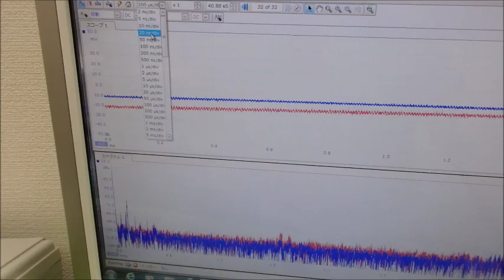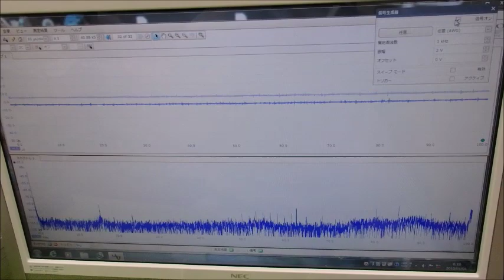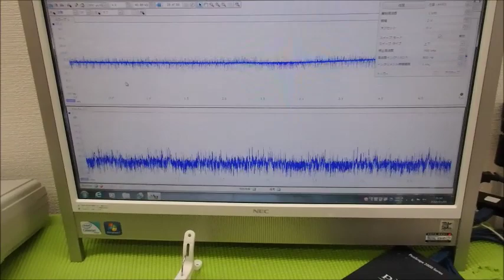メガヘルツの超音波発振制御技術 ultrasonic-labo